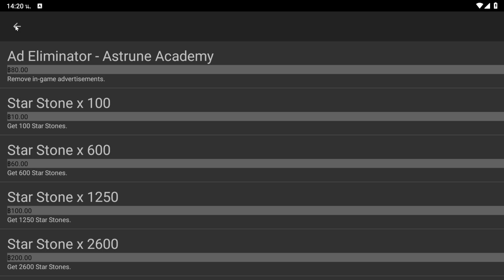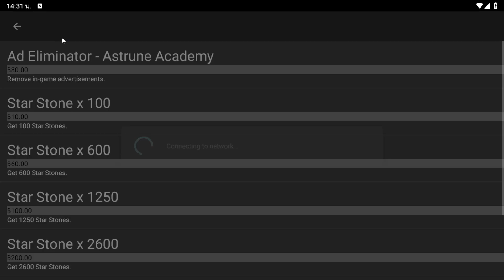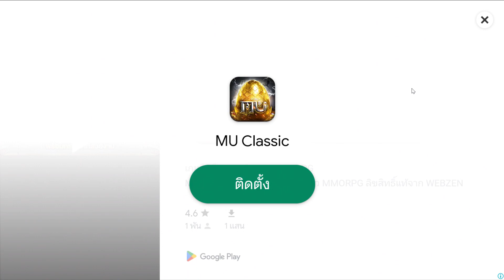RPG Astrune Academy / เกมภาษา RPG สายตึงตกตะลึงนึกว่าเกม Console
Developer / ผู้พัฒนาเกม = KEMCO